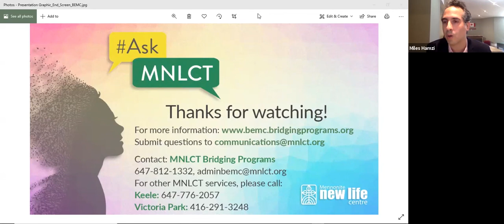AskMNLCT: Thriving in a Transitional Media Landscape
In this webinar, our panelists discussed the opportunities and challenges within the media sector which we highlight in our Bridge to Employment in Media and Communications Program (BEMC). They include tips on how to transition into the changing media landscape in Ontario, and the benefits that international media professionals bring with them.

OUR PANELISTS:

Richard Landau – BEMC instructor, college professor and media specialist
Daniel Wong – Media and Communications Career Developer, BEMC Program
Miles Hamzi – MNLCT communications specialist (moderator)